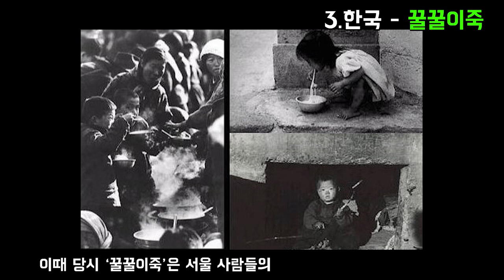나라별 가난의 상징인 음식 베스트6 _ 가난 음식 , 가난 ,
나라별로 가난을 상징하는 음식들 어떤게 있을까?